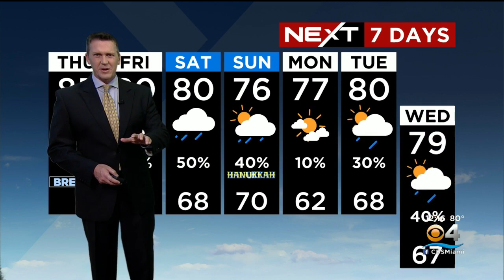NEXT Weather forecast for Thursday 12/15/2022 12PM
NEXT Weather meteorologist Dave Warren has your Thursday afternoon forecast and a look at what we can expect from an approaching cold front.